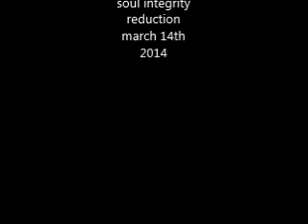EVER AGAIN - BERNIE WILLIAMS - Northern Soul Classic